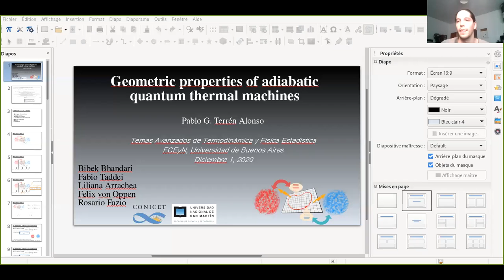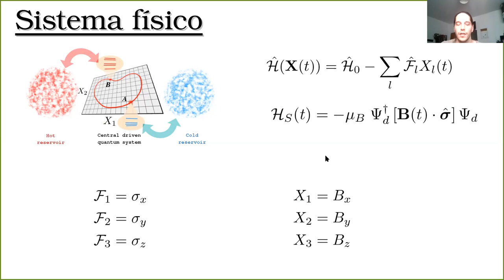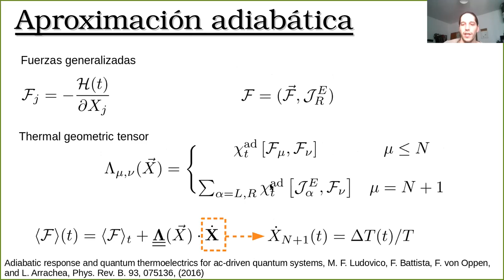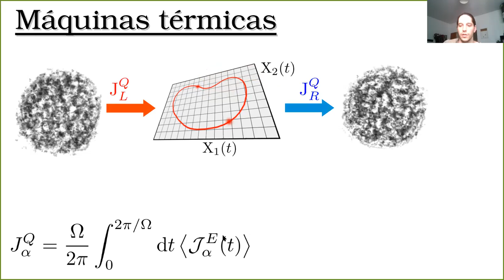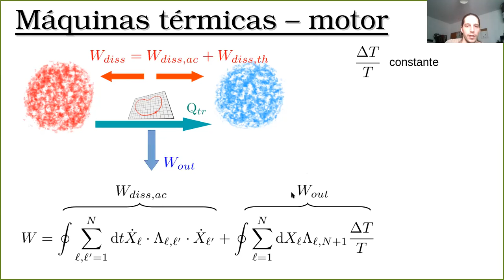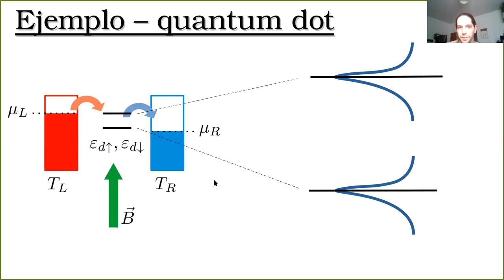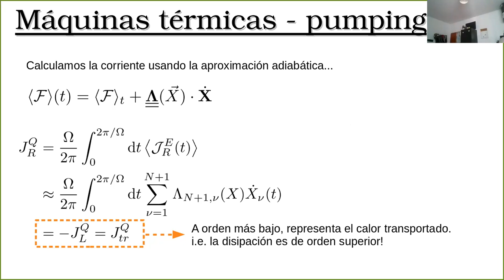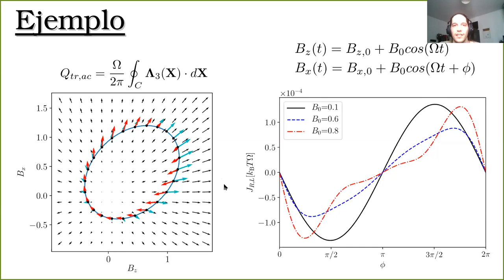Termodinámica y Física Estadística: Charla invitada - Pablo Terrén Alonso